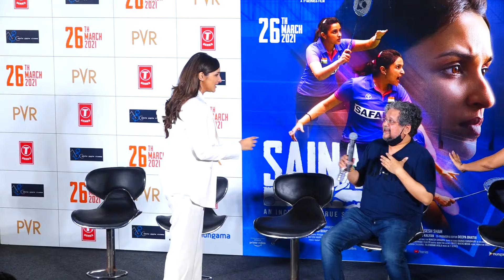FULL COVERAGE OF TRAILER LAUNCH OF SAINA MOVIE WITH PARINEETI CHOPRA, AMOLE GUPTE, ESHAN NAQVI -02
Bollywood Snap | Latest Bollywood news | Bollywood Updates | Celebrity news